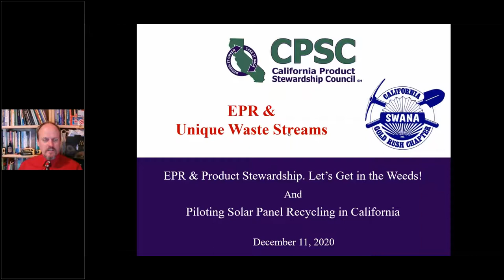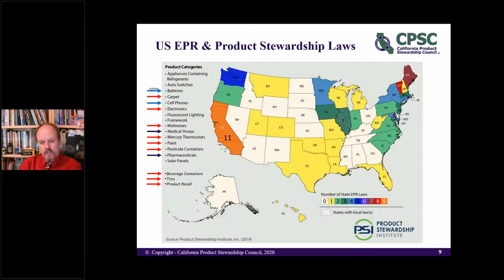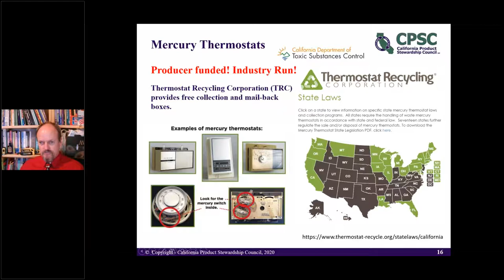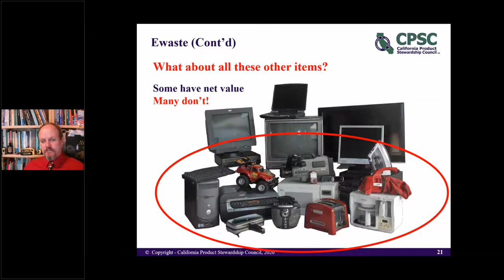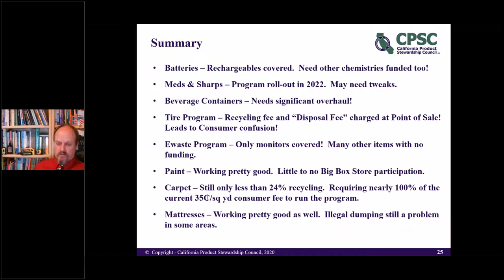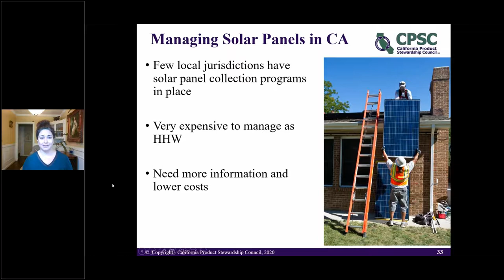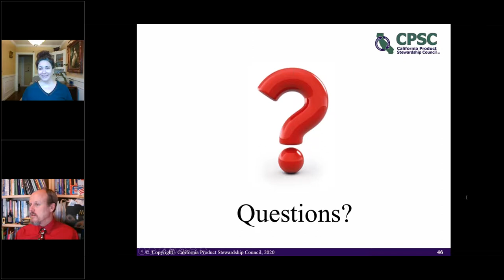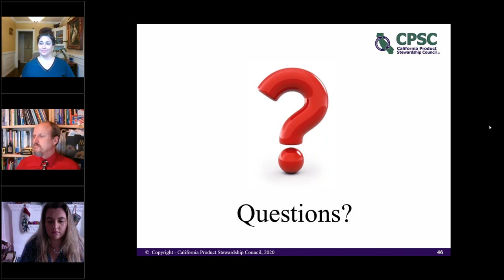December 12, 2020 Webinar: "Extended Producer Responsibility and Unique Waste Streams"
Are you an expert in the solar panel management in California? Do you understand the differences between Extended Producer Responsibility (EPR) and Product Stewardship? Join us as we hear from the California Product Stewardship Council to learn about the similarities, and more importantly, the differences between EPR and Product Stewardship; the strengths and weaknesses of each; and how to choose and structure a good program around a particular problematic product type. Then CPSC will share information regarding solar panel recycling in California, including details on two CalRecycle funded pilot projects, with an update regarding the Department of Toxic Substances Control (DTSC’s) solar panel regulations process; learn how solar panels are regulated in other states and countries;  and understand how collection programs can use market research to proactively plan for this growing product waste stream.

Speakers: Doug Kobold and Dr. Joanne Brasch, California Product Stewardship Council

Moderator: Christine Wolfe, Recology